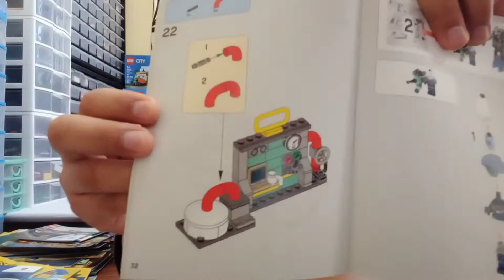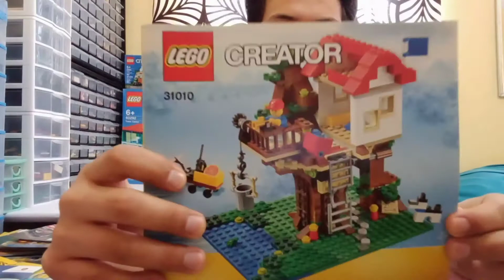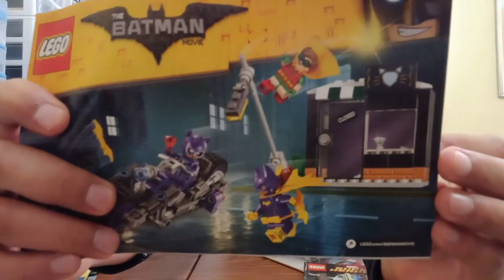Que voy a poner en mi ciudad??? | Vlog | The Charly Brick